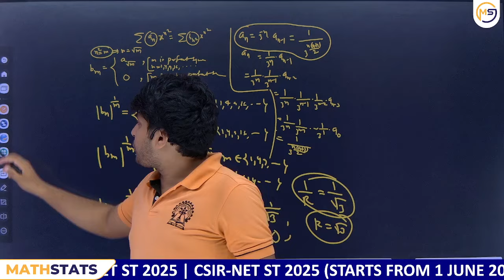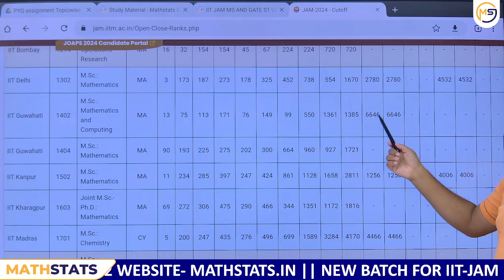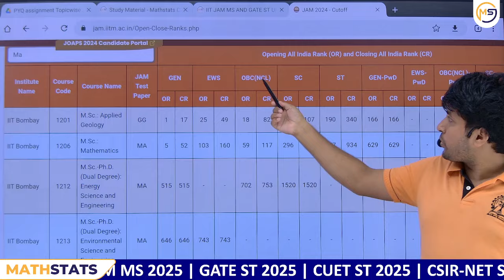Statistics Vs Mathematics & Computing: Which has more placement opportunities? Mathstats@ 8810409392